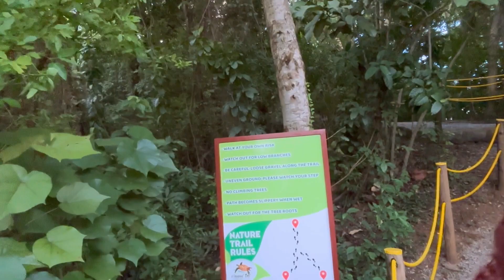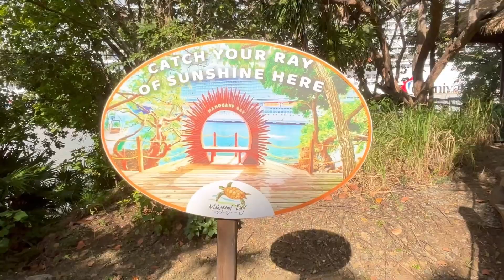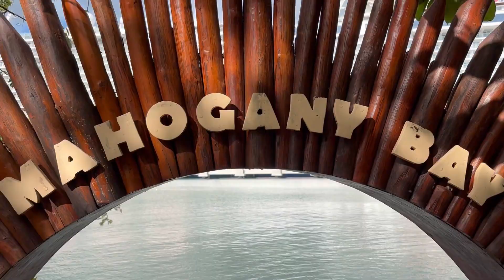Mahogany Bay Nature Trail